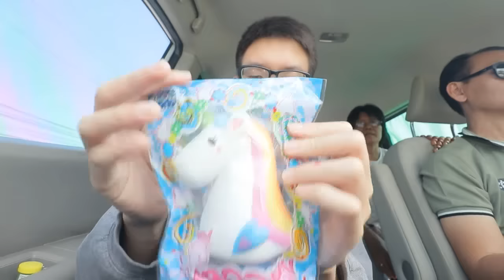โดนแม่แกล้ง! สกุชชี่หายตกรถ l Cutie Squishy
วันนี้ไปเที่ยวร้านสกุชชี่ Cutie Squishy ที่โรบินสันสระบุรี โดนแกล้งทำสกุชชี่หาย
StampBrand Kitz Channel
ติดตามแตมได้ทางนี้เลยเด้อ

ชื่อ-ที่อยู่ส่งของให้พี่แกะในรายการ
ร้านแสตมป์ จังหวัดน่าน (ฝากถึงพี่แสตมป์)
20/2 มณเทียร ต ในเวียง อ เมือง จ น่าน 55000